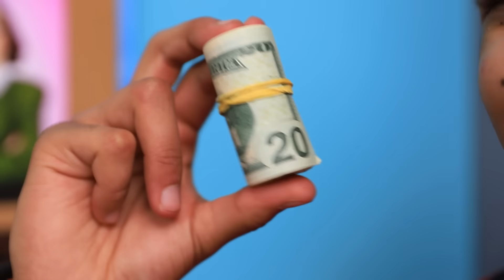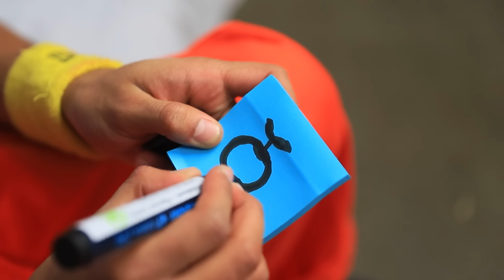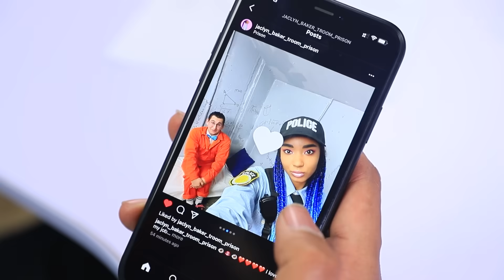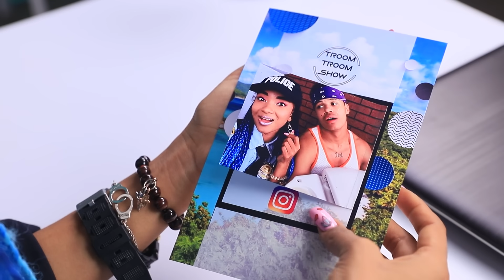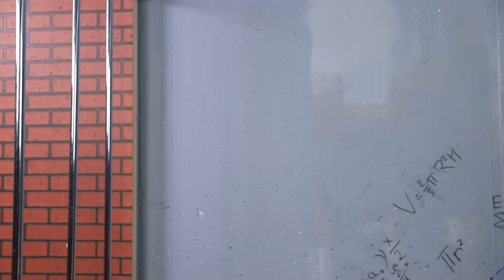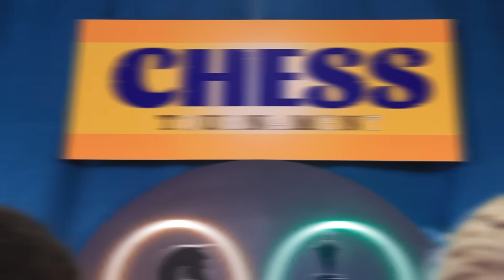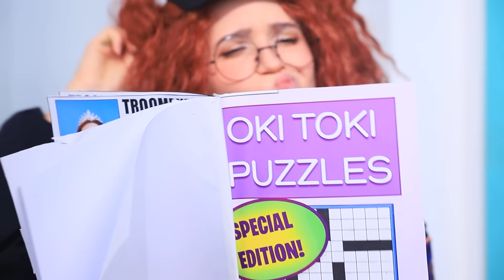Мачо против ботана в тюрьме - часть 3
Кажется нашим героям понравилось быть в заключении. Мачо против ботана в тюрьме. Смотрите новую серию приключений этих парней.